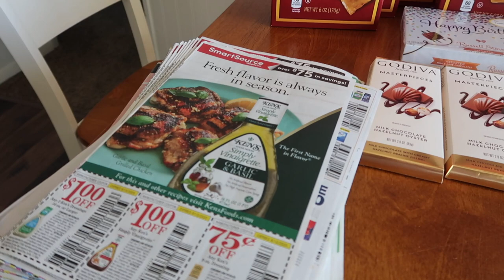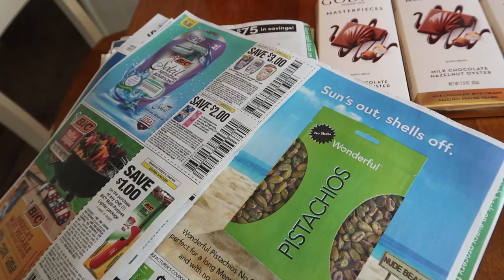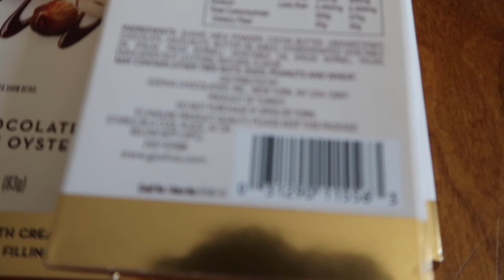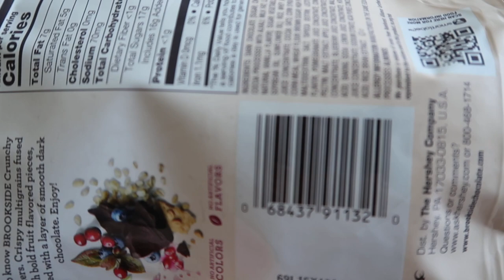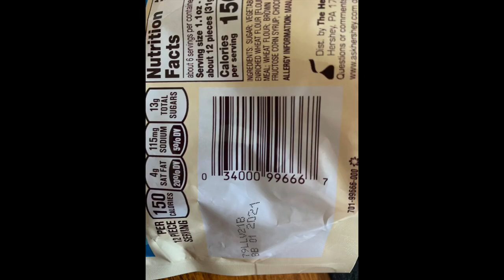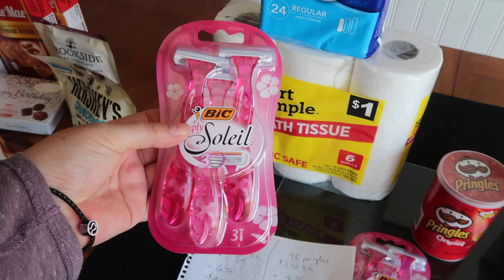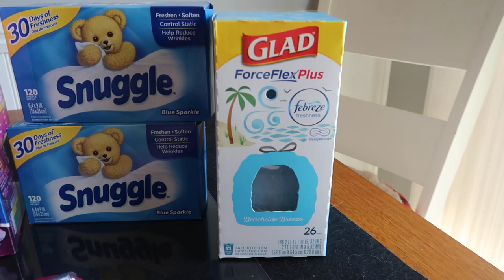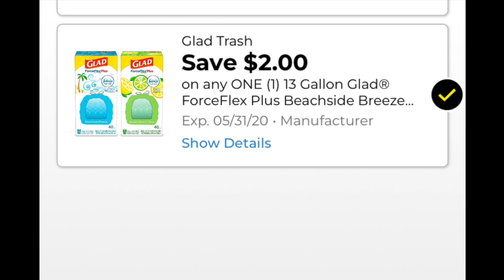Walgreens **$40 candy for $4**